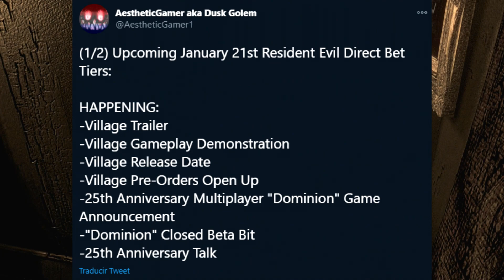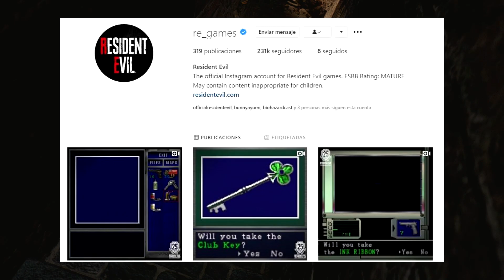RESIDENT EVIL SHOWCASE | VILLAGE , RE ¨DOMINION¨ ? RE COLLECTION ?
Si tienes alguna sugerencia para algún video no dudes en contarme :D

Quieres apoyar al canal ? : Aqui te dejo el enlace :D

Usa mi codigo de creador en la tienda de Epic Games o en la item shop de fortnite : Razor9809

Unete a mi canal de discord sobre RE !

No olvides agregarme a  :

Battlenet : Razor9809 # 1930
Origin : Razor9809
RGSC : Razor9809
UPLAY : Razor9809